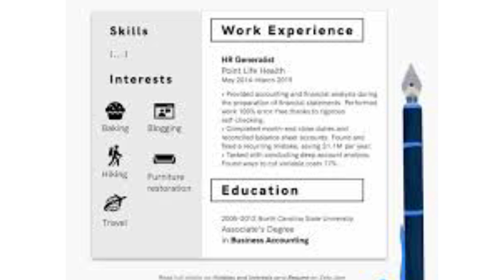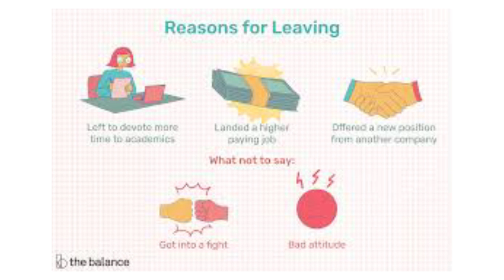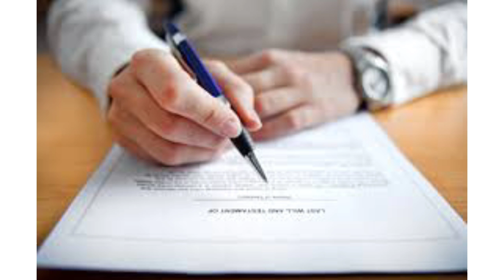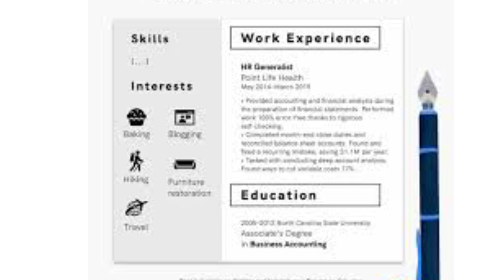How get release from Project ||advantages nd disadvantages of getting release from project.TCS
How get release from Project || What are advantages nd disadvantages of getting release from project.